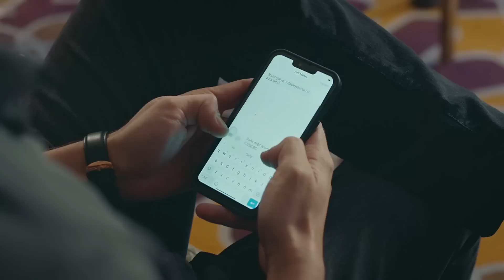"Elif Ben, Erhan'ın Nişanlısı" - Ego 1. Bölüm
Elif ve Sibel tanışıyor. KISKANÇLIK YÜKLENİYOR
5 Şubat 2023

Sibel hayattaki tek önceliği işi olan bir kadın… Erhan Sibel’in şirketinde çalışan, çok sevdiği Elif’le evlilik hazırlığı yapan bir adam… Sibel rahmindeki kistler yüzünden ameliyat olması gerektiğini ve bu ameliyat sonrasında anne olamayacağını öğrendiği sırada, Erhan borsada her şeyini kaybeder. Aynı gün dibe çöken, birbirlerinden taban tabana zıt bu iki insanın hayatları, Sibel’in Erhan’a yaptığı teklifle bir daha eskisi gibi olmayacaktır.

Elif’le (Rüya Helin Demirbulut) Erhan (Alperen Duymaz) birbirlerini çok seven nişanlı bir çifttir ve hayattan en büyük beklentileri evlenip, mutlu bir yuva kurmaktır. Yaşantılarının rutini, Erhan’ın trajik aldanışı ile bozulur ve Erhan, ödenmesi çok güç bir borç yüküyle karşı karşıya kalır. Birlikte gittikleri, Erhan’ın iş gezisinde aldıkları bu haberle hayatları da psikolojileri de alt üst olacaktır. Ödemeleri neredeyse imkansız olan borç hayatlarını kabusa çevirmişken, Erhan’ın patronu Sibel’in (Melisa Aslı Pamuk) yaptığı teklif hayatlarını sonsuza dek değiştirecektir…

Oyuncular:  Alperen Duymaz, Melisa Aslı Pamuk, Ahmet Kayakesen, Rüya Helin Demirbulut, Hülya Gülşen Irmak, Derya Beşerler, Can Adalıer, Emirhan Dönmez, Tuna Orhan, Naz Sayıner, Ahmet Şeninak ve Erdal Küçükkömürcü

KÜNYE:
Yapım: Pastel Film
Yapımcı: Efe İrvül ve Yaşar İrvül
Yönetmen: Doğa Can Anafarta
Senaryo: Erkan Birgören, Tuna Görgün